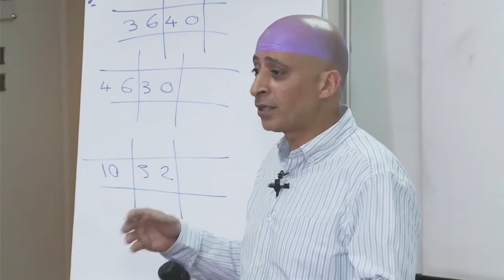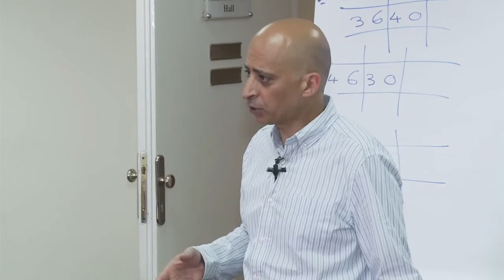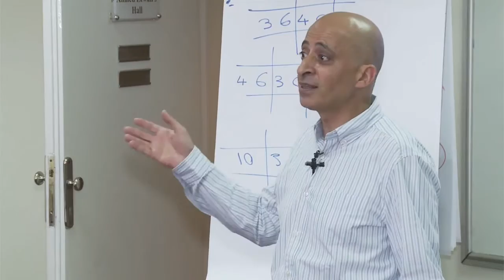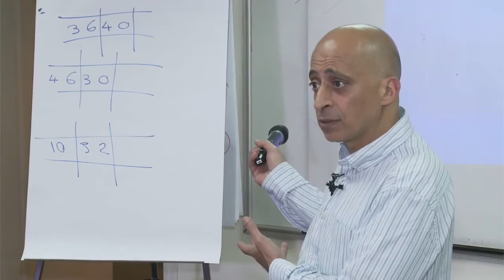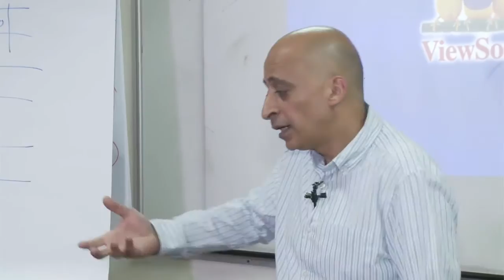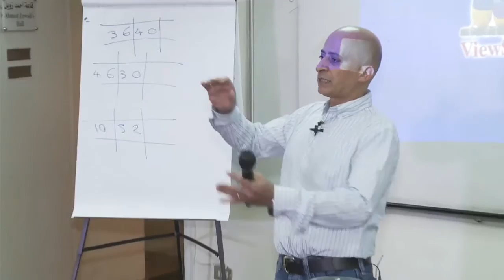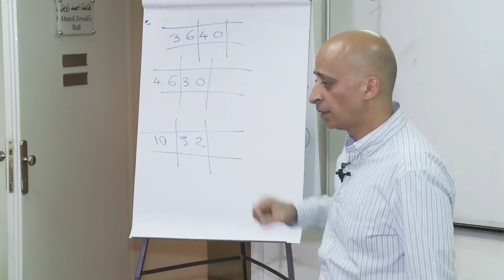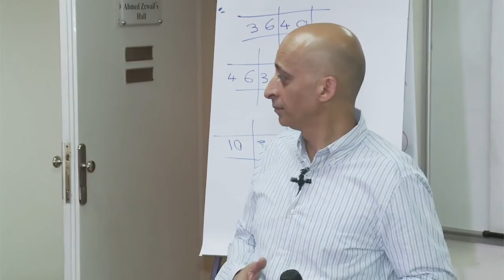TDD Introduction With Ameer Gaafar (In Arabic) Part 7 of 7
Practical Introduction to Test-Driven Development (TDD) in Arabic. In this final part an open discussion is held where the audience voice their reactions and concerns.
The talk was recorded in a gathering organised by Agile Egypt on 9 May, 2015.